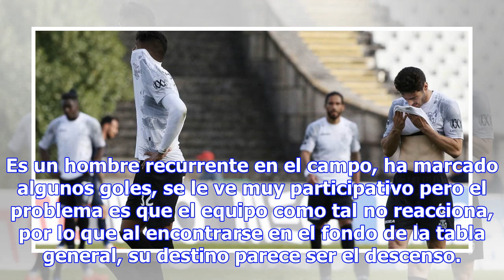OCHOA NO SERÁ EL ÚNICO; ‘POLLO’ BRISEÑO ESTÁ A PUNTO DE IRSE AL DESCENSO